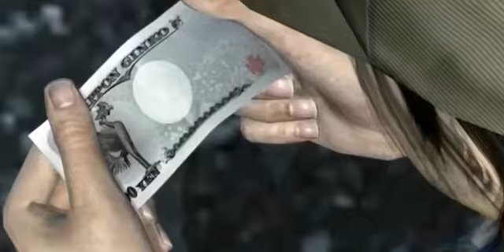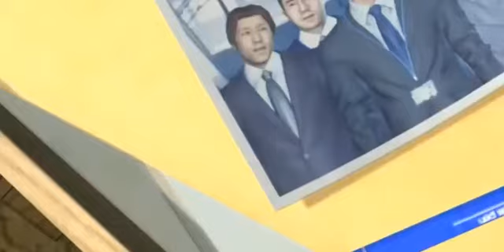【龍が如く４】＃4 お金が空から！刑事が遠藤憲一似合う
【Ryu ga Sukeru 4】 # 4 Money from the sky! A criminal matches Endo Kenichi